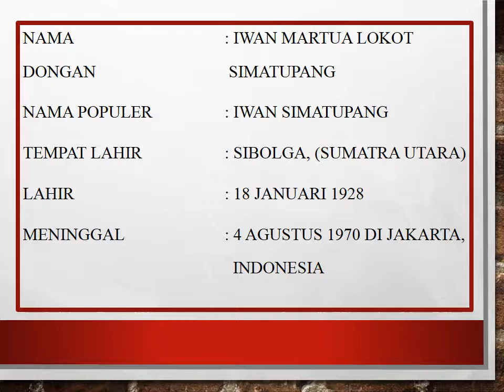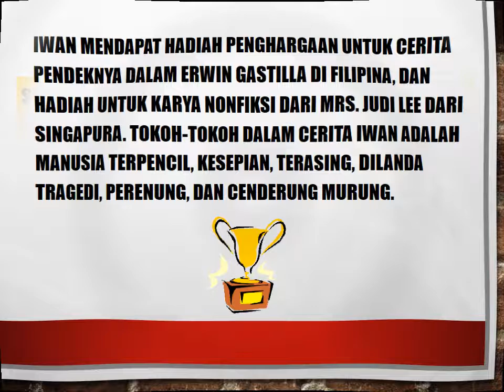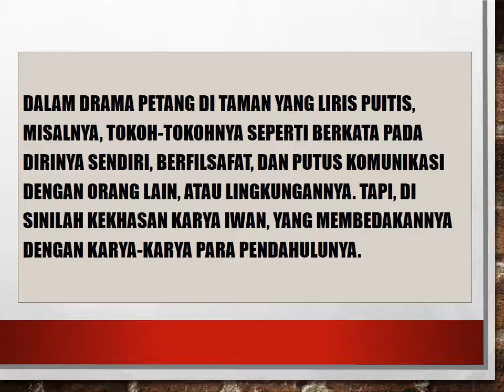Riwayat Hidup Iwan Simatupang